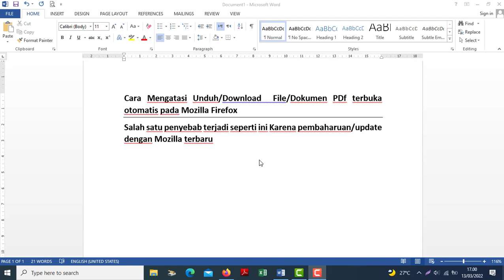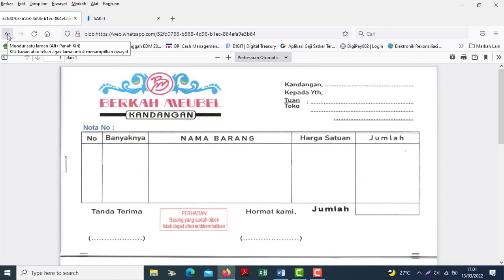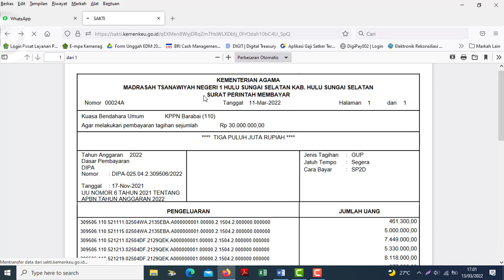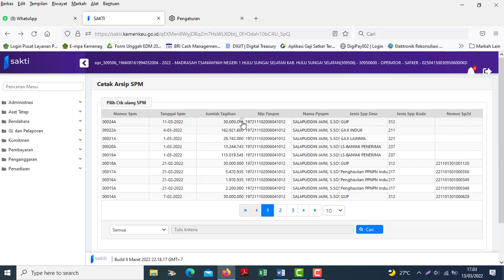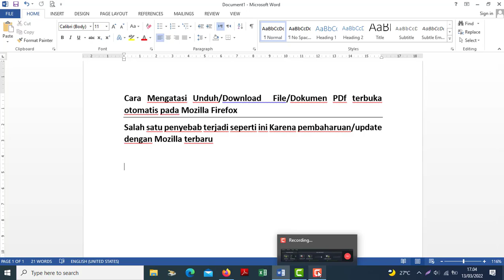Cara Mengatasi Unduh/Download File/Dokumen PDf terbuka otomatis pada Mozilla Firefox terbaru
Salah satu penyebab terjadi seperti ini Karena pembaharuan/update dengan Mozilla terbaru